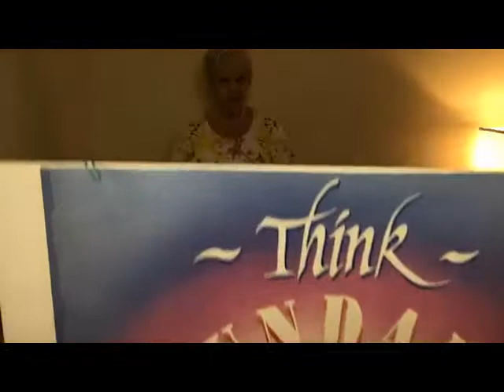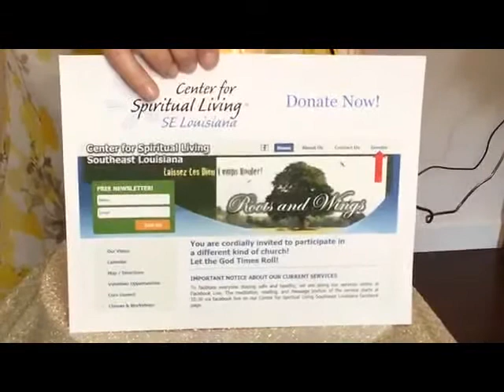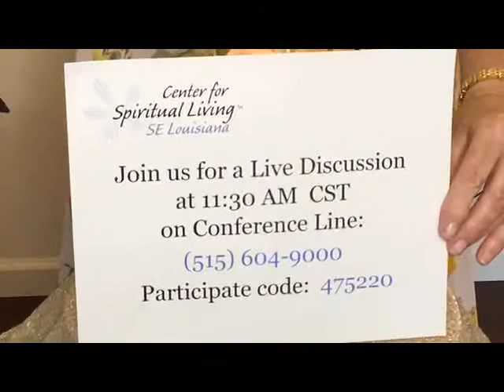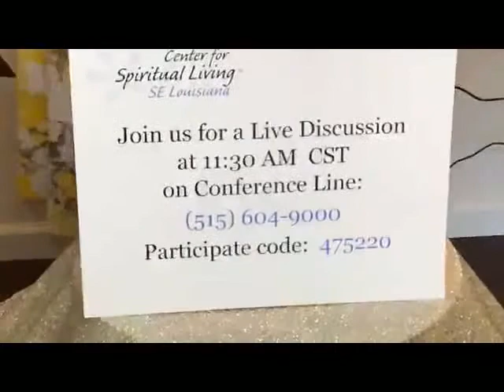Weeding The Garden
Can you imagine your life if you truly believed in EVERY moment that all of the Divine was within you - that you had the capacity to live in joy and in abundance at ALL times rather than to struggle through daily life?  Imagine if you planted seeds of this knowing within your own life, AND weeded out any seeds that did not support the seeds of wisdom and knowledge of who you have come here to be!
In This Thing Called You, we read:
"There is an intuition within you which already knows that you are one with good, that your destiny is certain, and you must listen to this intuition for it is the voice of God in you."
Learn to weed your garden of those thoughts that are not supporting your best life.  Take a journey through that inner awareness of something greater than yourself. Learn what spiritual practices might help increase your awareness of those areas of your life in which you might step more fully into truly basking in the knowing we are made of the "stuff" of the Invisible.